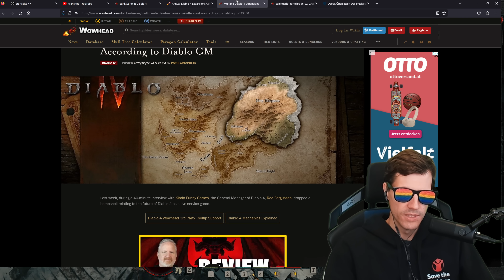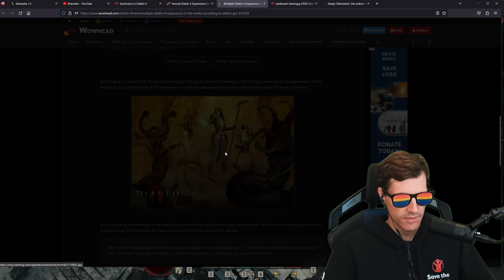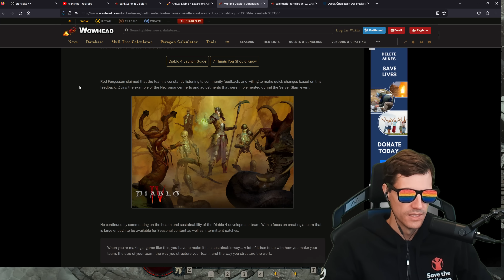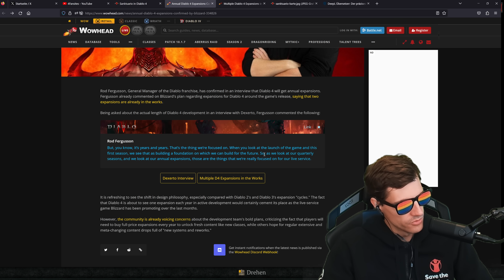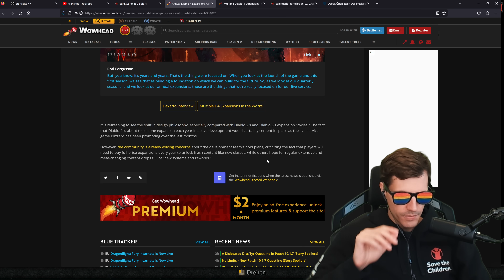Diablo 4: Jedes Jahr ein ADDON?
Wie unsere Kollegen von wowhead berichten soll Diablo 4 JEDES JAHR ein Addon bekommen und an den ersten ZWEI wird schon gearbeitet!